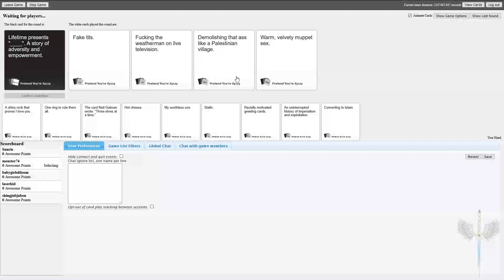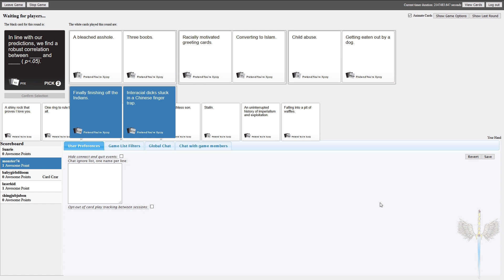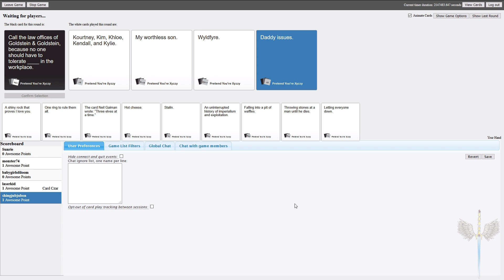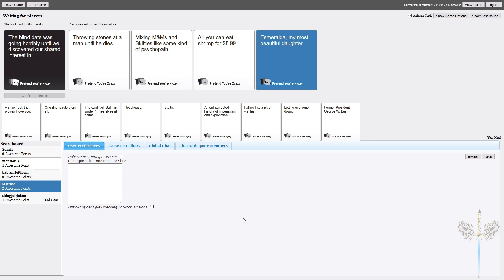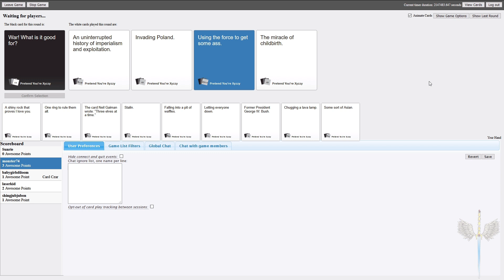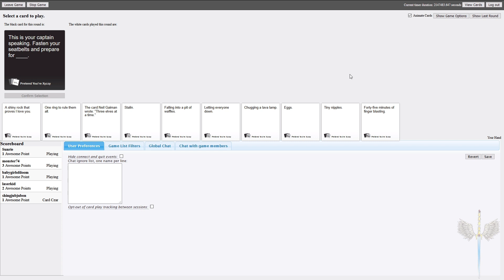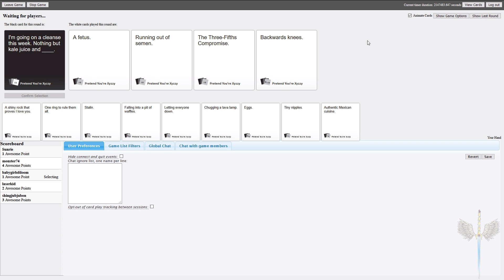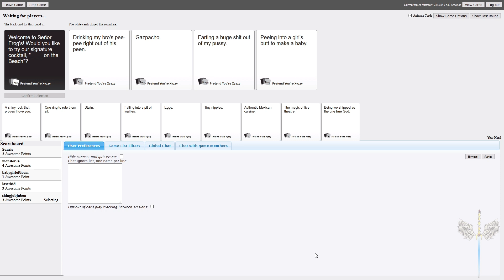Cards Against Humanity with the VLG on PC! - Part 1: That Escalated Quickly!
Cards Against Humanity is a card game for terrible people. We find out if Sunrie, BabygirlOfDoom, Monster_74, Laskerkid, or Shinjubjubon is the worst out of the group this time around!

 **COMMON SENSE DISCLAIMER -- If anything on my channel, for some reason, makes you scared, worried, and makes you piss yourself in fear and agony over your own personal, specific individual safety from me...then get off of my channel and don't watch my videos** Keep in mind I do not monetize any of my videos. If you see ads on my videos, let me know and I'll look into it.
Don't forget to check out my newest book: Rondo of Senility: - Tales from the Back Side - A book apparently so controversial Harley Davidson Financial Services fired me for writing it ten years ago and updating it for re-release on Amazon a year before I worked for them!